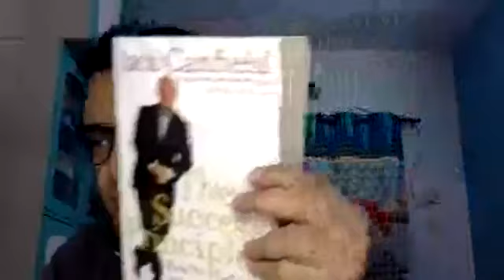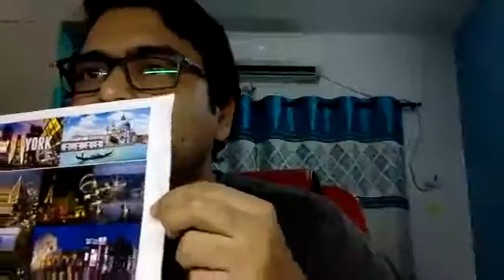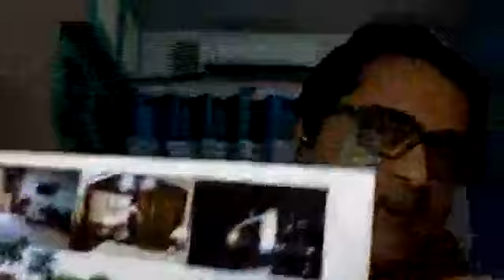जीवन में सफल होने के उपाय, बच्चों के लिए!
क्या करें की जीवन में सब पाए जिसकी हमें इक्षा है।All Views are Personal